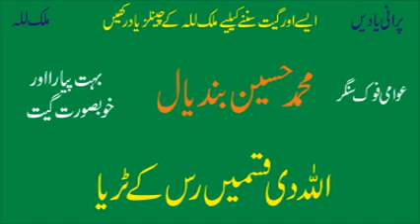Allah De Qasmain Rus Kay 2 | Muhammad Hussain Bandial | Best Punjabi Saraiki Original Audio Song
Allah De Qasmain Rus Kay Turia